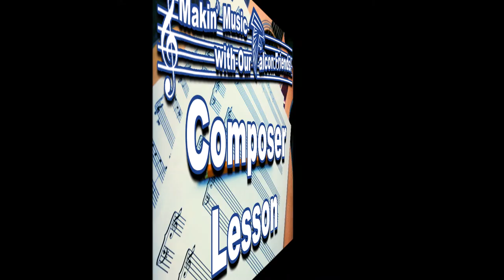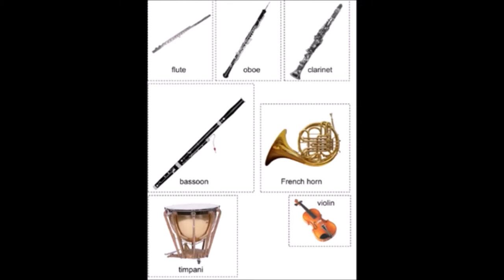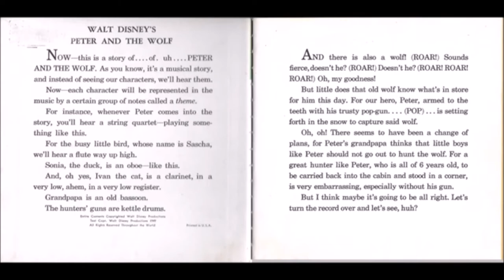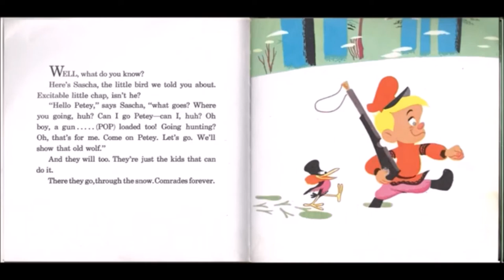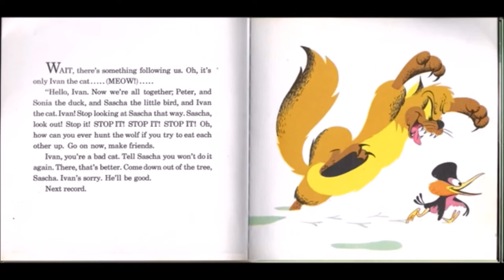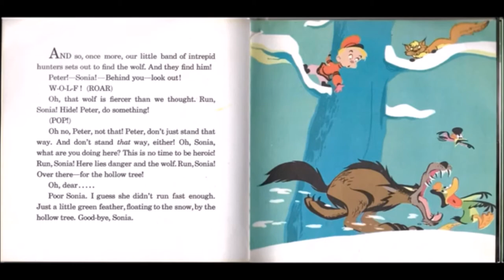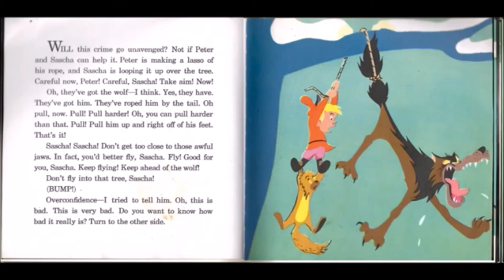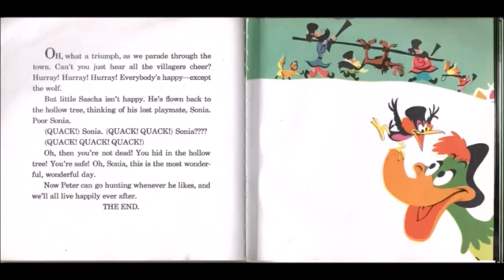Making Music - Episode 27 (1st Grade)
THIS WEEK'S SONGS AND ACTIVITIES:

You'll need:
1) just your listening ears!

PETER AND THE WOLF
Enjoy the story of "Peter and the Wolf" by Sergei Prokofiev!